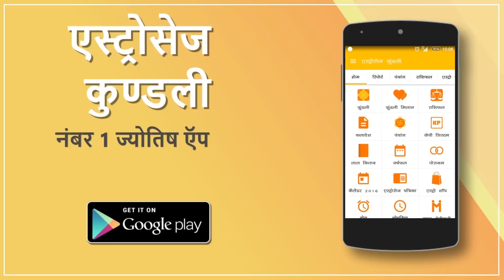दिसंबर राशिफल २०१६ : December Horoscope 2016 in Hindi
साल का आखिरी महीना कैसे होगा आपके लिए.. दिसंबर 2016 में क्या कहते हैं आपके सितारे। क्या पूरे महीने आप रहेंगे खुश या फिर हो सकती है कोई परेशानी। यह सारी बातें जानने के लिए देखिए वैदिक ज्योतिष गणना के आधार पर तैयार दिसंबर 2016 का राशिफल। इस वीडियों में आपको हर राशि से जुड़ी मिलेगी अहम जानकारी। इस महीने आपको लाभ होगा या हो सकती है हानि..जानने के लिए देखिए दिसंबर का मासिक राशिफल।

हर माह आने वाला राशिफल आपके जीवन में होने वाले बदलावों का एक पूर्वानुमान है। हो सकता है कि यह आपके लिए अच्छा साबित हो या फिर कोई परेशानियां भी हो। दिसंबर का राशिफल जानने के लिए देखिए यह वीडियो। राशिफल से संबंधित किसी भी सुझाव और जानकारी के लिए आप हमें लिख सकते हैं।